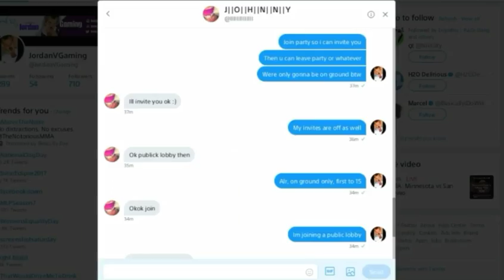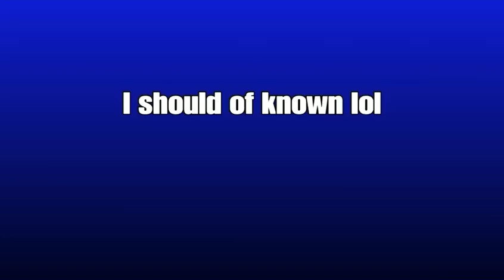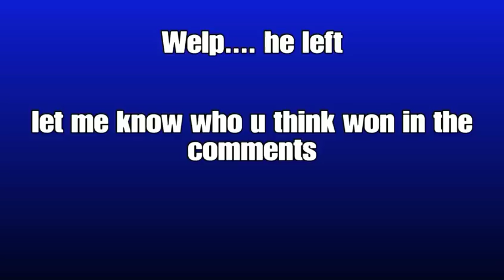1v1 Against The Guy Who Scammed Me | Freemode | GTA 5 Online Gameplay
I appreciate every single one of my subscribers, so make sure to comment in the first hour and you will possibly get a reply😊☺

Join my crew right now, if you do not have the crew tag active you will get kicked from the crew 👇